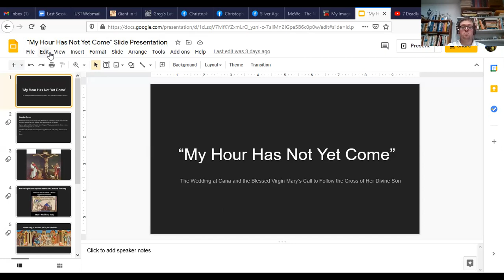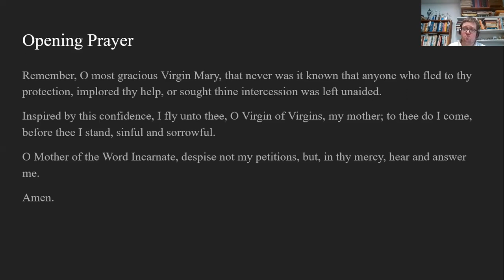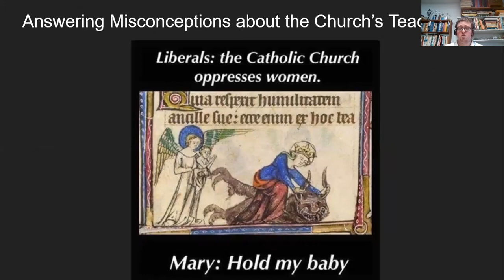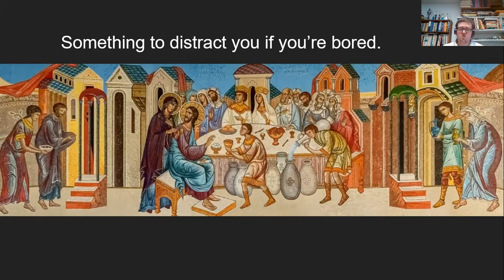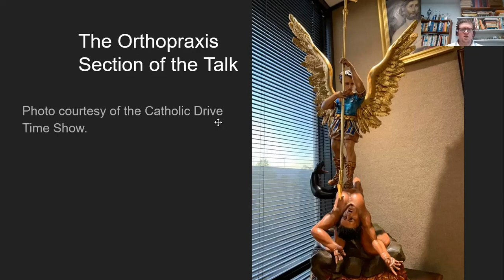The Wedding at Cana and the Blessed Virgin Mary's Call to Follow the Cross of Her Divine Son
A recording of my talk at the Adult Forum given on Sunday, April 11, 2021. It includes an awesome reflection by the Venerable Fulton J. Sheen.